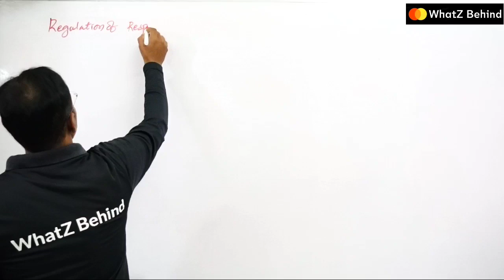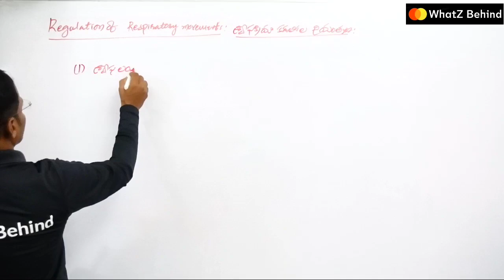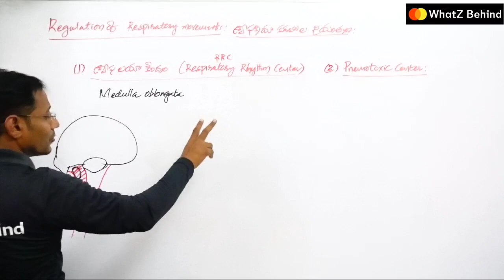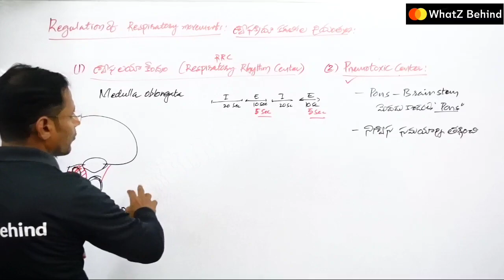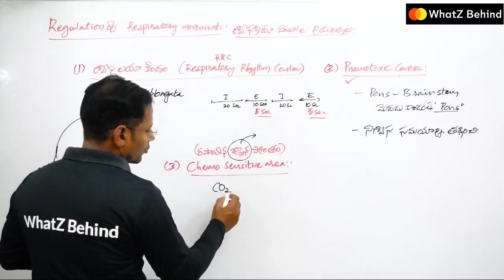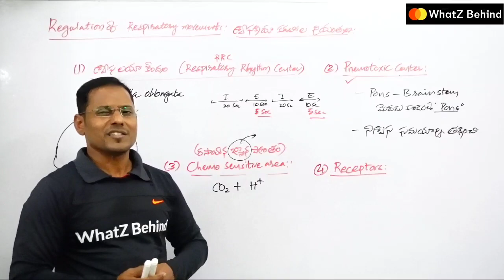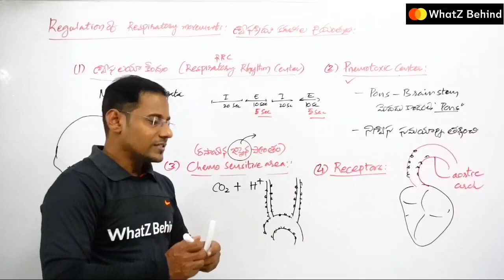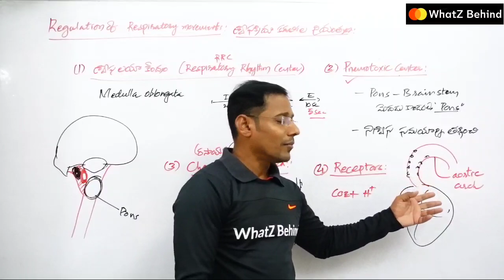Regulation of Respiratory Movements||DSC TRT best free online classes| TRT SA Biology|NEET in Telugu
This Video provides  preparation strategy while doing a part time job.

best free online biology content classes for the students of both the states
telangana as well as Andhrapradesh who are preparing for DSC or TRT and also
for TET.

Kiran Kodumuru
DSC or TRT success stories
Best Biology Online free classes for DSC or TET
Excellent Biology Online free classes for DSC or TET
TET biology
TSTET
DSC or TRT Secondary Grade Teacher classes for free
DSC online coaching
DSC latest news in AP
DSC latest news in Telangana
DSC latest information in AP
DSC latest Information in Telangana

DSC or TRT School assistant,Biology SA bioscience,Kiran
Kodumuru,TET biology online Classes,best biology
content classes,excellent biology content classes
DSC biology intermedate free online classes,
NEET zoology classes,
NEET botany classes,